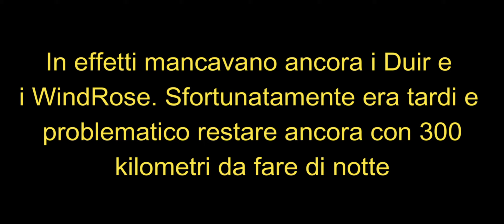Vlog PaganFest 2021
300 chilometri per un festival bello e colorato, in un periodo in cui non ti è permesso ballare? Sì, per amore della musica